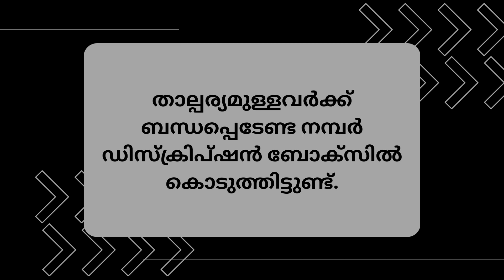മുസ്ലീം യുവതി | പുനർവിവാഹം | 21-04-2023 1 | Kerala matrimony | Muslim matrimony | muslim vivaaham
താല്പര്യമുള്ളവർ ബന്ധപ്പെടുക.

വിളിക്കാൻ ശ്രമിക്കുന്നവരെ തീർച്ചയായും ബ്ലോക്ക് ചെയ്യും

kerala matrimony
matrimony malayalam
muslim matrimony
vivaha vazhikatti
matrimony
christian matrimony
kerala matrimony girl photos
free matrimony

adukkalai kudumbam
aluva recipe malayalam
anganwadi
arike app
arvind rawat

madaprabashanam
madhu ganangal
malayalam astrology
malayalam aunty
malayalam aunty hot
malayalam cinema
malayalam marriage
mappila songs
marriage muslim
matchfix
mongoose maulood
muslim girls
muslim vivaha vazhikatti
muslim wedding
nandanam
new malayalam
onam 2022
onapattukal
oppana
oru koodi latest episode
orukaatumoolanu
orukotta oppana
pajakam
pala palli thirupalli song lyrics
palakkad
payasam
porutham for marriage in tamil
rifa mehnu
santhwanam today's episode
saree
sasur
solvathellam unmai
spoken english malayalam
sunnat kalyanam
sunnath kalyanam
surah fatah
surah rahman
swayam thozhil
tamil matrimony
vandhyakaranam
veena nair
veeramani songs
vivah
vivahamojanam
wedding proposals
widower
yaseen
ഇഞ്ചിക്കറി
കഥ
ചപ്പാത്തി കറികള്
മദ്ഹ് ഗാനം
മലയാളം news live
2nd marriage in islam
alliyambal kadavil
ambalapuzha temple
anjuvum makkalum
anubandham matrimony
ar7 yt
arabic breakfast recipes
arangadath matrimony
assignment design
astrology kerala
ayurveda
ayurvedic
bahubali 1
best
bharani nakshatra
bharatmatrimony
bharyayude kalyanam
bonding
boys and girls
brahmin girl
brahmin wedding kerala
bride
brides
call kerala
chicken mandi
chikan kuruma in malayalam
chinnangal malayalam
christian brides
christian divorce
christian girl
christian hindu wedding
christian lady
christian proposal
christian song
christian songs
circumcision malayalam
coimbatore matrimony
comedy malayalam movie
cooking malayalam
devi matrimony
dhanya
divorce malayalam
drawing
edavakayalin ayalkari
egg masala

girls marriage
gurumatrimony
hadees vlog